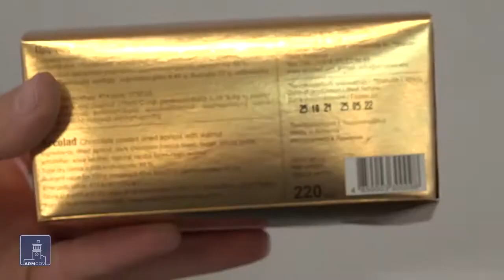Պետական դրամաշնորհ հավելյալ ներդրումների դիմաց